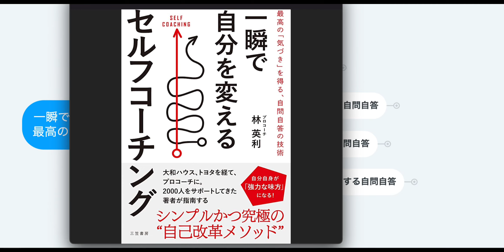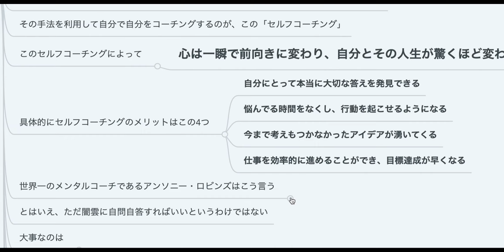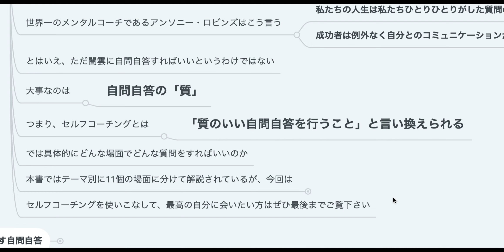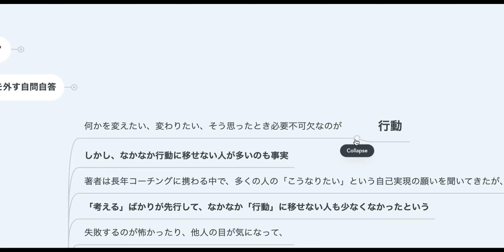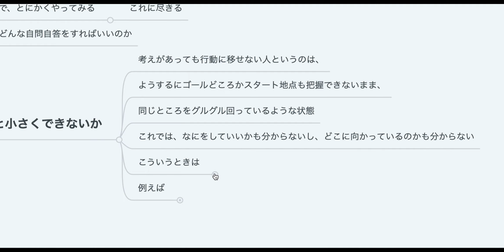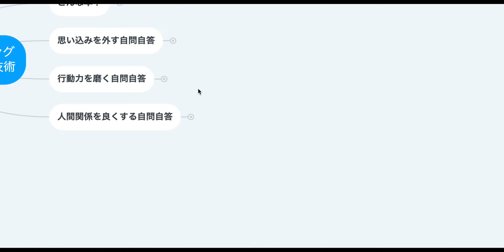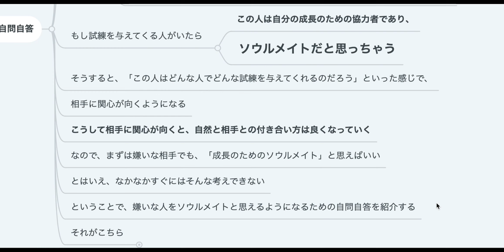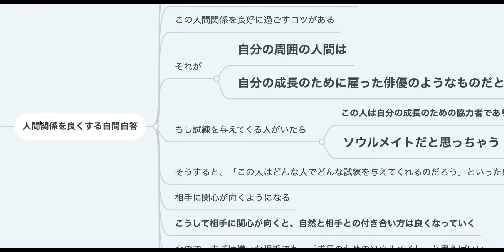【マジでスゴい…】一瞬で自分を変えるセルフコーチング 最高の「気づき」を得る自問自答の技術【2人で本要約】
【楽天】→一瞬で自分を変えるセルフコーチング 最高の「気づき」を得る、自問自答の技術 （単行本） [ 林 英利 ]

シンプルかつ究極の自己変革メソッドが書かれた本を要約しました！

内容は書籍やニュースの内容解説をするにとどめ、原著作物の表現に対する複製・翻案とはならないよう構成し、まず何より著者の方々、出版・報道に携わる方々への感謝と敬意を込めたチャンネル運営を心懸けております。
しかしながら、もし行き届かない点があり、動画の取り下げなどご希望される著作権者の方は、お手数お掛けしまして恐れ入りますが、下記の方法にてご連絡いただけますと幸いです。

【目次】
0:00 OP〜どんな本？
3:59思い込みを外す自問自答
6:31行動力を磨く自問自答
9:42人間j関係を良くする自問自答